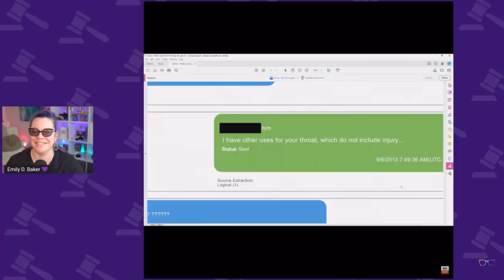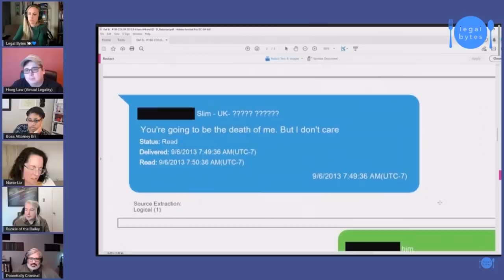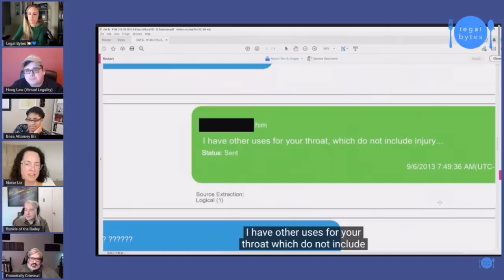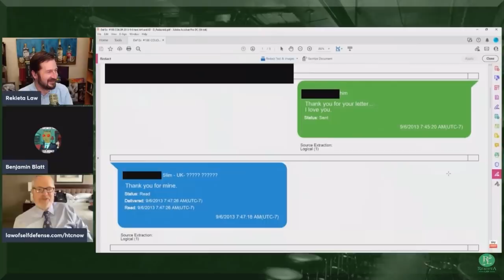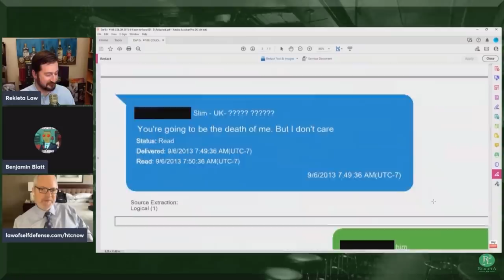Lawyers React to DeppThroat moment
Lawyers React to Johnny Depp Cross Examination on Livestream's Today
@RekietaLaw @LegalBytesMedia @TheEmilyDBaker @Lawofselfdefense @RunkleOfTheBailey @HoegLaw @BossAttorneyBri @PotentiallyCriminal Not Lawyers but still cool peeps @NurseLiz